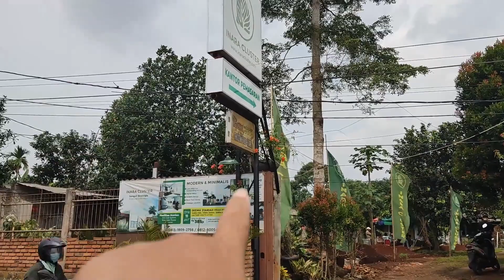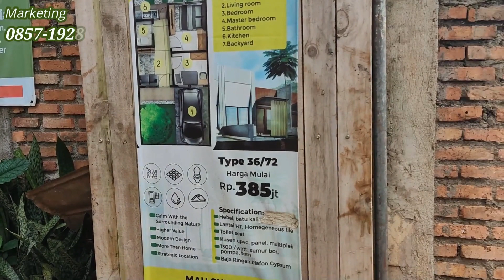Inara Cluster, Perumahan Syariah di Cidokom Gunung Sindur Bogor | 0857-1928-7481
Cluster Syariah di Cidokom, Gunung Sindur

Cari hunian dengan lokasi strategis?
Atau anda sedang mencari rumah rasa villa?
Nah, ini dia jawabannya..

Telah hadir Villa berlokasi di Gunung Sindur,
lokasi sangat strategis dekat ke BSD City
Dengan konsep _"Surrounded By Nature"_ 40 kawasan dan unit mempunyai backyard & frontyard guna menjaga "Green Area"

Detail layout :
- Carport
- Ruang Tamu
- 2 Kamar Tidur
- 1 Kamar Mandi
- Dapur
- Mini Taman Depan & Taman Belakang

Akses :
4 menit Sekolah Sahabat Alam Parung
11 menit Student One
6 menit TK Mutiara Cendikia
1 menit SDI Darunnajah 8
7 menit SMP Islam Al-Muhajirin Padurenan 3
12 menit Pondok Modern Al-Ghozali SMP SMA Islam
4 menit SMAIT An-Nawawi Al Bantani
13 menit Robinson Ramayana Parung
30 menit Global Islamic School
51 menit Gerbang Tol Serpong 3
41 menit Stasiun Rawa Buntu
50 menit AEON Mall BSD
57 menit ke Pusat BSD

Fasilitas hunian One Gate System & Security 24jam untuk memberikan rasa aman kepada pemilik unit

Tersedia 11 unit
HARGA PROMO BULAN INI HANYA 450jt anda sudah mendapatkan unit dengan type 36/72

Dengan Lokasi yang lebih tinggi dari area sekitarnya dan lingkungan masih asri, memiliki Rumah dilokasi ini serasa memiliki Villa yang aman dan nyaman untuk hunian
Tunggu apalagi, survey segera dan dapatkan harga special promo launching